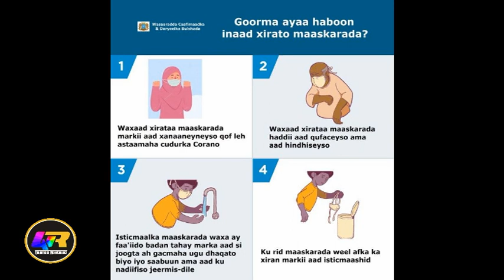DEG DEG Sawirka Farmaajo oo lagu soo riday Muqdisho iyo carrada shacabka oo kasii dartay